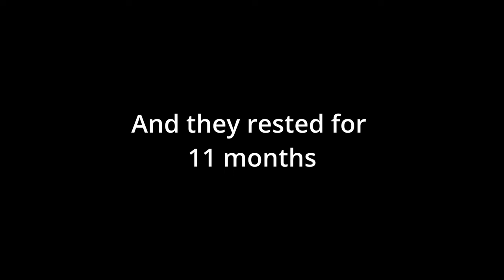A murder on the Dog Island?!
Many challenges revolve around aspiring sniff masters. From solving squabbling siblings to defeating the local wildlife, to sniffing glue. But how would a sniff master solve the case of murderous intent? Only time will tell.